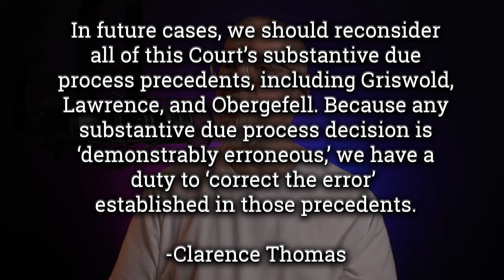Clarence Thomas and gay marriage